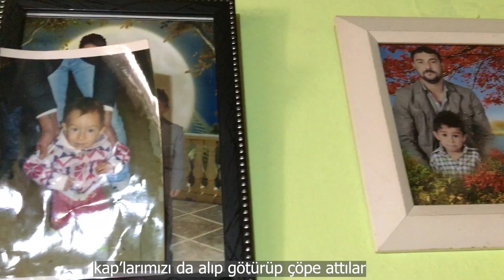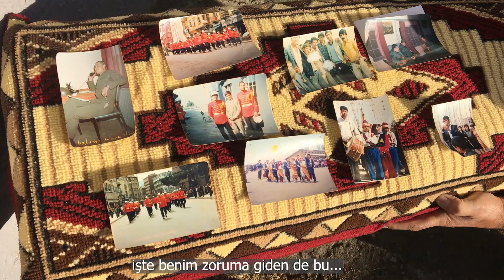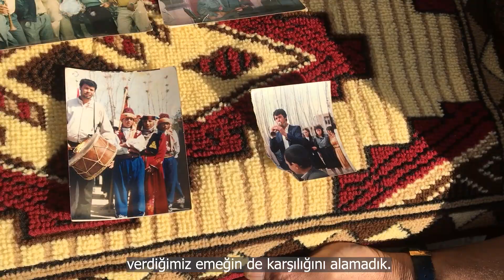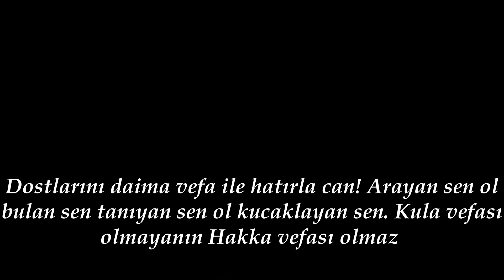ÖTEDEKİLER - İkram ÇERİĞ(Kısa Film)